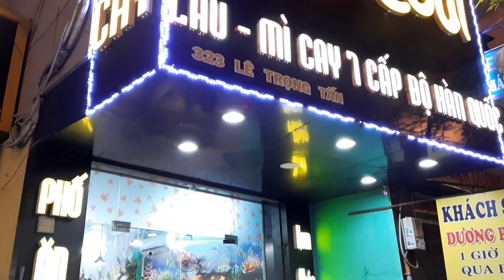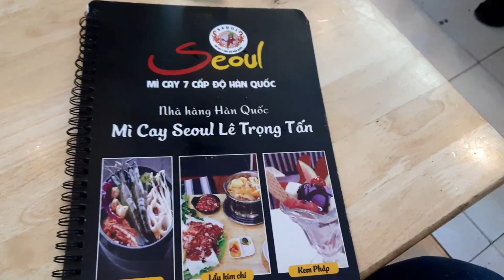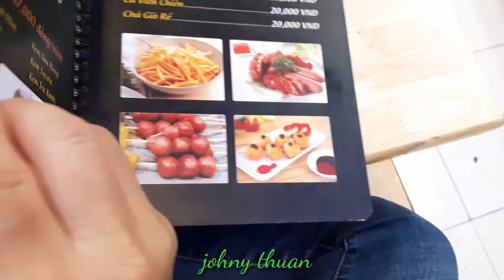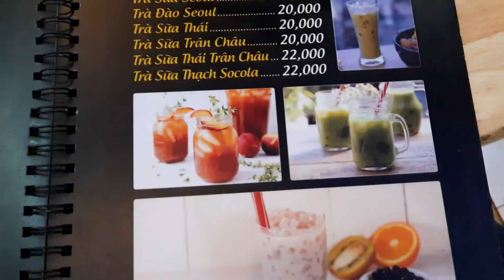Review giá đồ ăn, nước uống tại Seoul Mì Cay Lê Trọng Tấn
Chúc cả nhà có một ngày vui khỏe, hạnh phúc, cám ơn cả nhà đã theo dõi các Video của Johny Thuan  - Tôi Yêu Sài Gòn. Cám ơn các bạn.

Johny Thuan Chanel-Sài Gòn Tôi Yêu